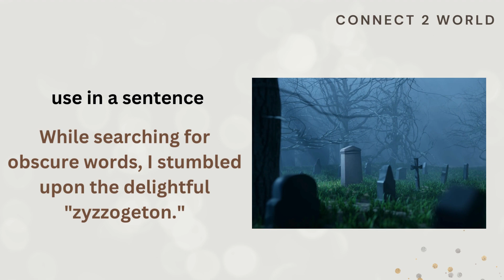What Does zyzzogeton Means || Meanings And Definitions With zyzzogeton in learn ENGLISH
zyzzogeton is the meaning of the word hand in English.zyzzogeton does zyzzogeton means and what zyzzogeton is the definition of the word zyzzogeton .. Here are its means and meanings. How to Pronounce the word zyzzogeton in English like the Native British and English Speakers in British and American Accent. Here is also an zyzzogeton of the Word zyzzogeton use and used in a Sentence. Although this video is made in English but words used are so simple 1. zyzzogeton Meaning in English 4. zyzzogeton use in a Sentence 5. zyzzogeton word zyzzogeton 6. zyzzogeton pronunciation 7. zyzzogeton definition 8. zyzzogeton defination